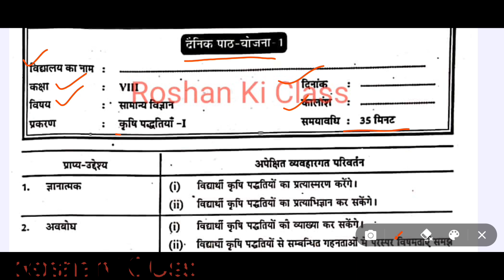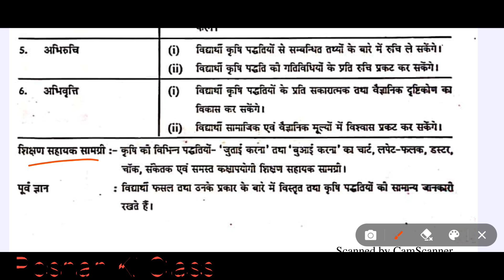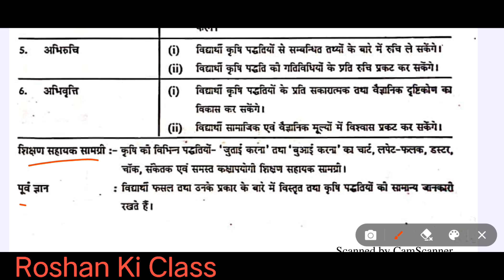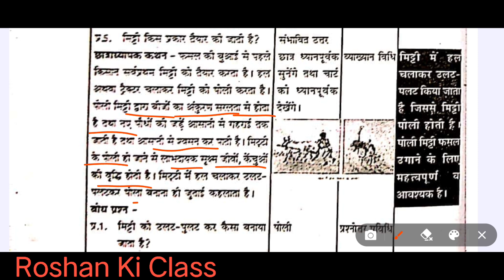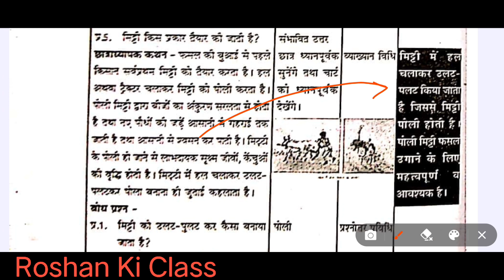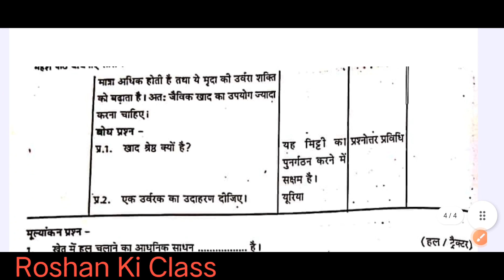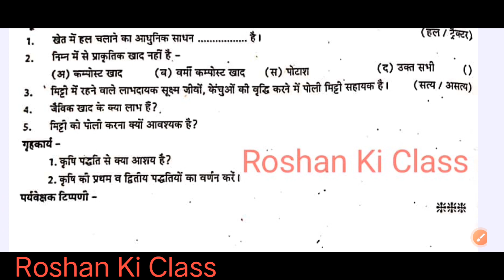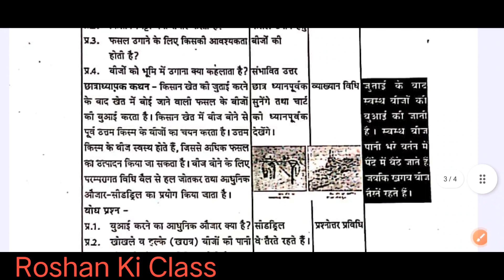सामाजिक विज्ञान पाठ योजना कक्षा 8 - कृषि पद्धतियां । Social science lesson plan class 8 for B.Ed/BTC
इस वीडियो में मैं आप लोगों को सामाजिक विज्ञान पाठ योजना से कृषि पद्धतियां प्रकरण का लेसन प्लान दिखाऊंगा अगर आप लोगों को और भी किसी प्रकार का लेसन प्लान किसी भी  प्रकरण के ऊपर चाहिए तो प्लीज मुझे कमेंट बॉक्स में बताएं और अगर आप लोग को मेरा वीडियो पसंद आता है तो प्लीज मेरी वीडियो को लाइक जरुर करें और इसी तरीके की ढेर सारे लेसन प्लान के लिए आप रोशन की क्लास यूट्यूब चैनल को सब्सक्राइब जरूर करें

PDF Link - Roshan Ki Class Telegram Channel

Points Covers in this video :-

हिंदी पाठ योजना कक्षा 8 - धानों का गीत | Hindi Lesson plan for class 8 for B.Ed / BTC / D.el.ed

विज्ञान पाठ योजना कक्षा - 6/7/8 तत्व एवं यौगिक | Science lesson plan for class 6 - तत्व पाठ योजना

गणित पाठ योजना कक्षा - 6/7/8 समानुपात | Math lesson plan Proportion for class 6/7/8 for B.Ed / BTC

गणित पाठ योजना कक्षा - 6/7/8 अनुपात | Math lesson plan Ratio for class 6/7/8 - अनुपात पाठ योजना

गणित पाठ योजना कक्षा - 6/7/8 प्रतिशत | Math lesson plan Percentage for class 6/7 - प्रतिशत पाठ योजना